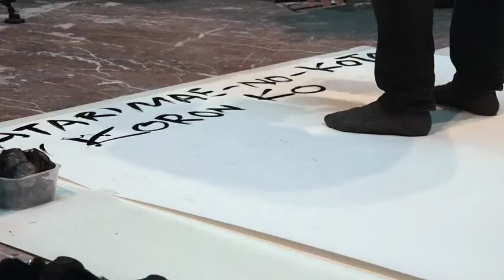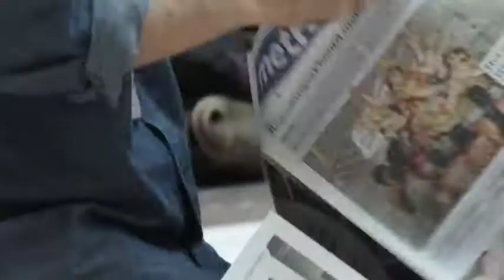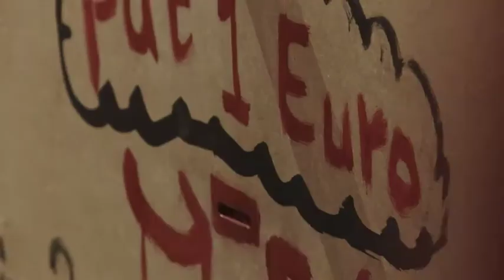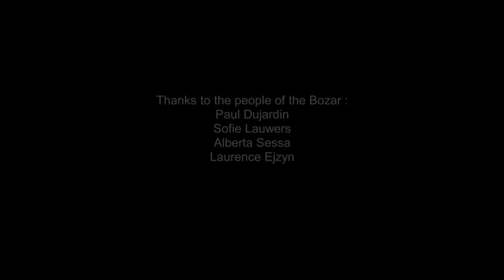Sadaharu Horio "Atarinae-no-Koto"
"Atarinae-no-Koto"
(Ordinary things)

Bozar 13-16 October 2016